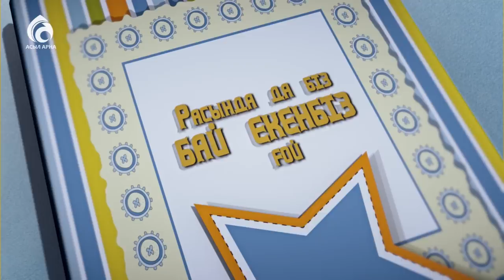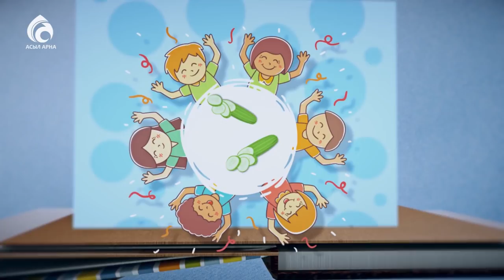Біз бай екенбіз ғой ! \ Ролик \ Асыл арна